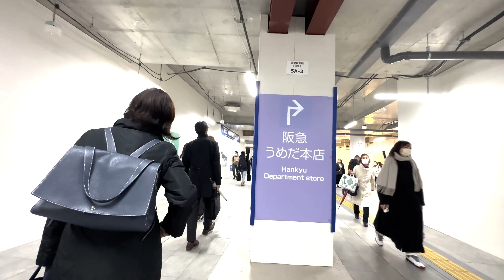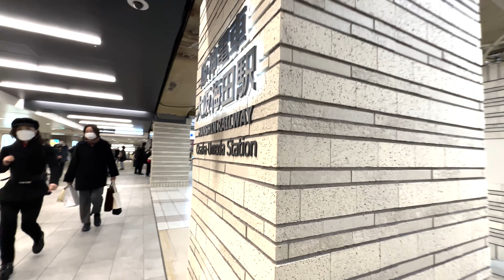阪神前地下通路からJR大阪駅へ 2023.02【4K】Walked through UMEDA Underground Passage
阪神前地下通路（大阪駅前東西地下通路）を通り、JR大阪駅中央コンコースまで歩いてみました。